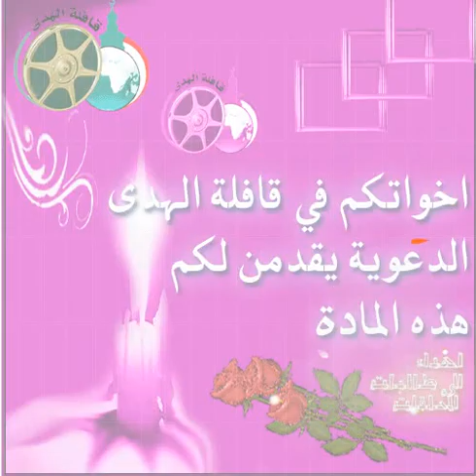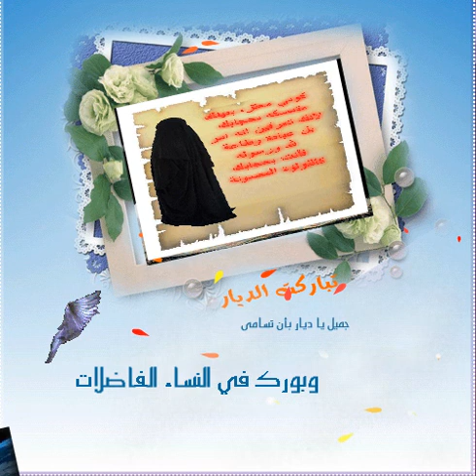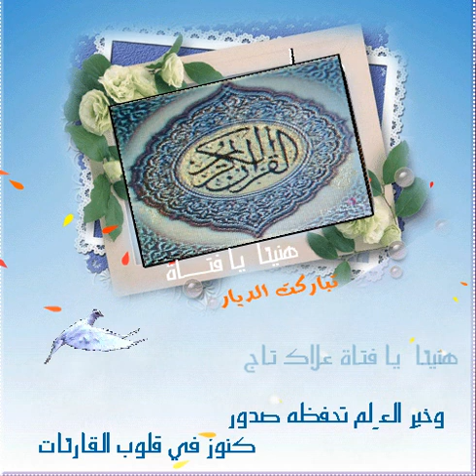أهداء لمن حفظت القرآن